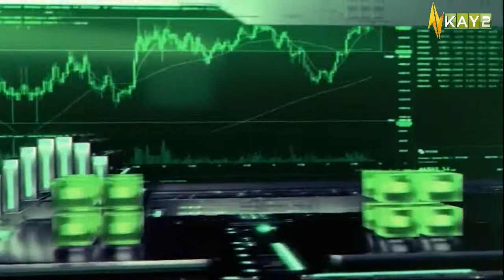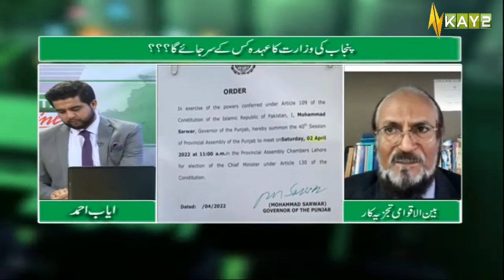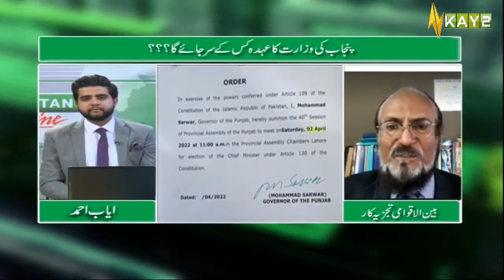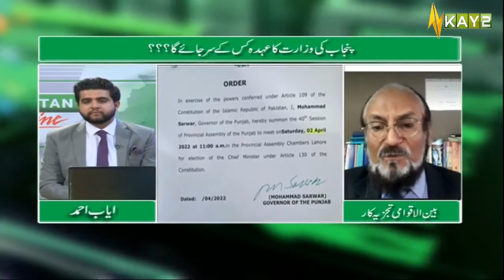Pakistan Online | Ayab Ahmed | Lt Gen (r) Amjad Shoaib, Nasim Siddiqui & Faisal Muhammad | 1st Apri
Pakistan Online | Ayab Ahmed | Lt Gen (r) Amjad Shoaib, Nasim Siddiqui & Faisal Muhammad | 1st Apri 2022 | K2 | Kay2 TV

Guests | Lt Gen (r) Amjad Shoaib, Nasim Siddiqui & Faisal Muhammad

In Pakistan online show we will discuss trending topics in the digital sphere.
After discussing the said trends we will then raise these issues in front of concerned authorities.
Our objective would be to address the prevailing issues. The host of the show will also give his insights about the topics under discussion. Our expert guests will also educate about young viewers about the tricks and techniques regarding Digitial Marketing.